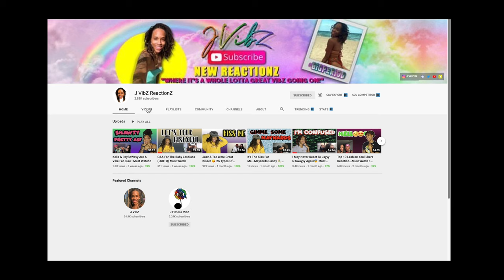PSA ! I Got To Get This Off My Chest ! Must Watch !